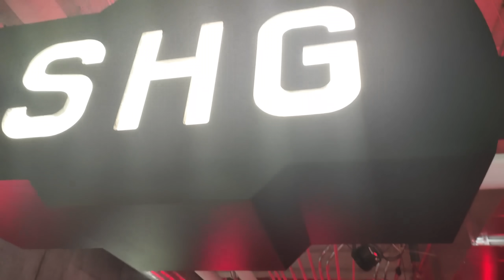YA HE JUGADO AL NUEVO CALL OF DUTY MODERN WARFARE 3 2023...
Buenas gente! NUEVO VIDEO EN EXCLUSIVA DE CALL OF DUTY MODERN WARFARE 3! ACTIVISION ME INVITO A LAS OFICINAS A JUGAR AL MULTIJUGADOR! TODOS LOS DETALLES QUE OS PUEDO CONTAR!